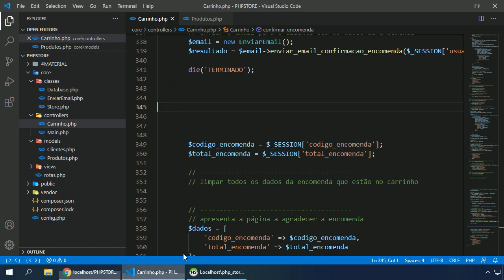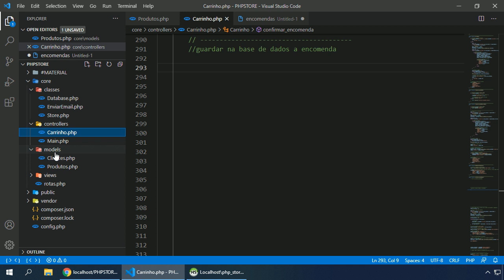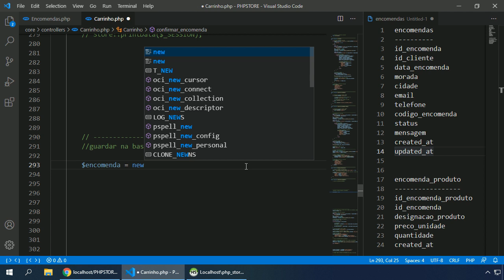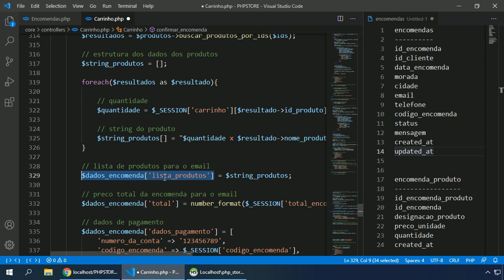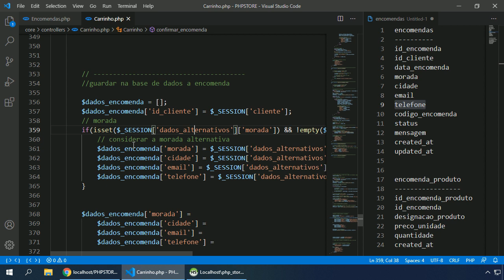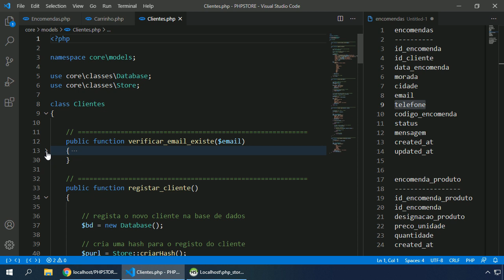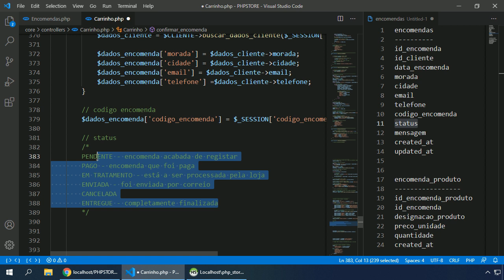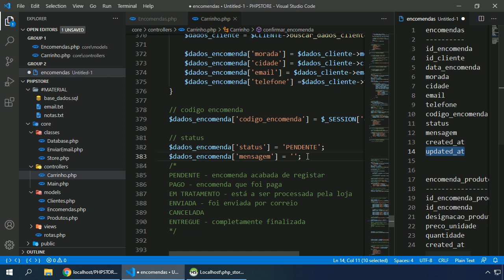PHP Webstore #049 PREPARAÇÃO DOS DADOS DA ENCOMENDA PARA REGISTO NA BASE DE DADOS